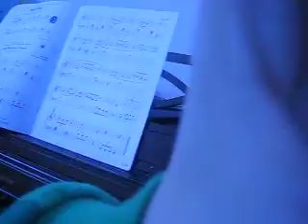Playing Star Wars Main Theme on Piano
We will do some videos of us just talking, and more videogaming.  Max is going to do some videos alone soon.  Me and our dad our going to play minecraft for some videos.